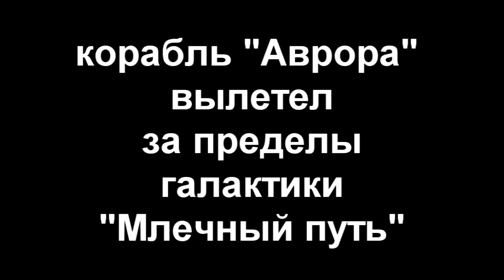Неоконченное путешествие в космос. Мультфильм.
Познание иных миров, находящихся за пределами  нашей галактики Млечный путь, всегда было интересно людям. Об одной из таких экспедиций рассказывает   мультфильм.